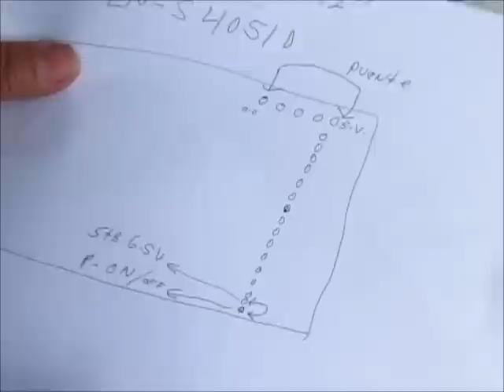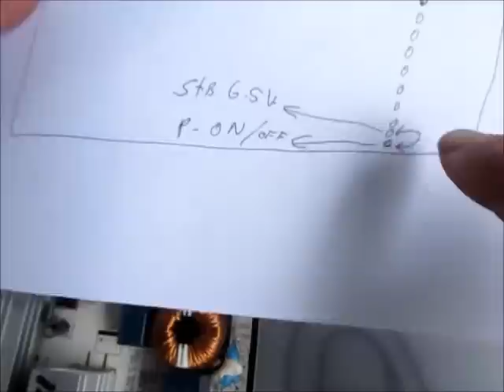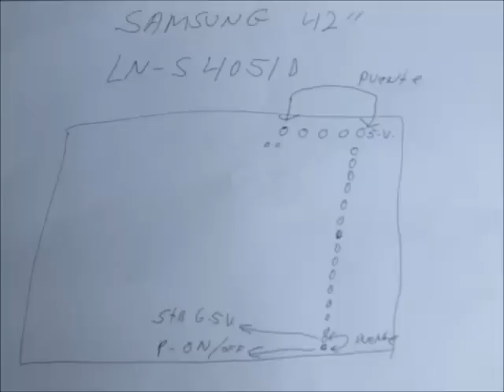COMO PUENTIAR LA FUENTE DE ALIMENTACION DE UN TV.PARA PODER PROBAR LOS VOLTAJES SAMSUNG (LN-S4051D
COMO PUENTIAR LA FUENTE DE ALIMENTACION DE UN TV. SAMSUNG  LN-S4051D  PARA PODER PROBAR LOS VOLTAJES
O ACTIVAR LAS LAMPARAS